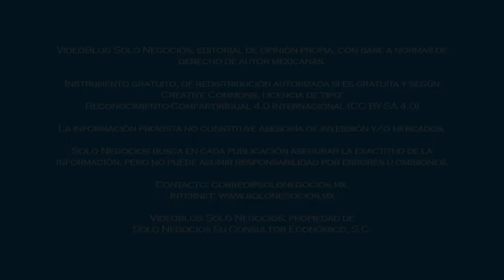[VBSN] VideoBlog Solo Negocios, 14/01/2022; tema: Resumen Semanal Solo Negocios